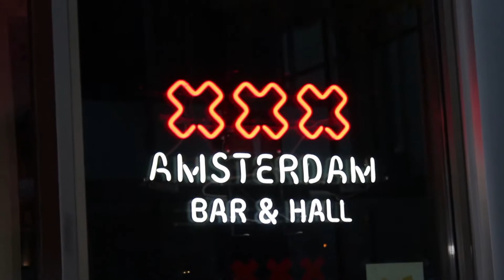Candy Fresh Episode #2 - Trailer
Here is a sneak peek of Episode two of Candy Fresh of Crown Lens media group!!  Our hosts Miss Brit and Sanni Brown interview fashion designer Mimi Nguyen, Fabulous Radio Personality Quinn Villagomez, Singer & Songwriter Chris Lawrence and Playwright Saymoukda Vongsay!  Our Audience host Felicia Perry interviews Mykel 57 and the Owners of the new restaurant Funky Grits!  We have Dj Keezy on the 1s and 2s with a variety of Candy Fresh Dancers!!  And we cannot forget our AMAZING Candy Fresh audience!!  Enjoy this second edition of the the Sweetest show in the Twin Cities, CANDY FRESH!!!